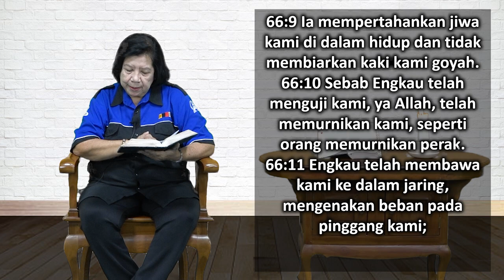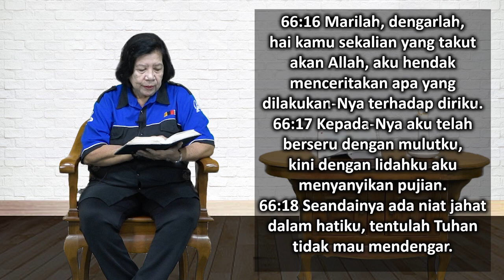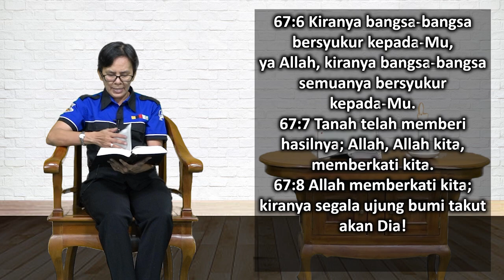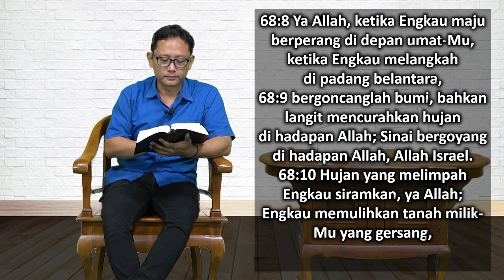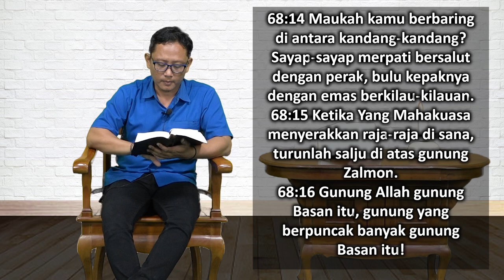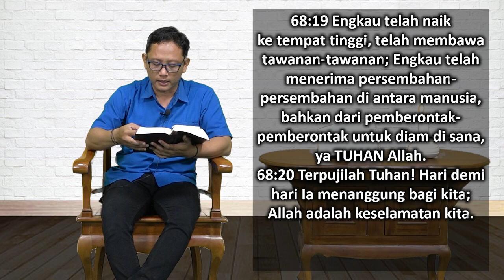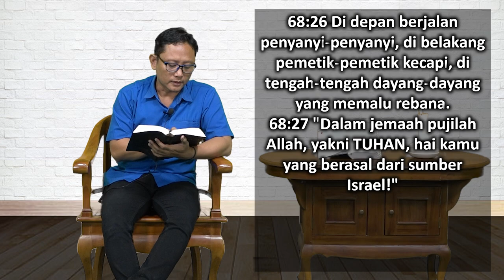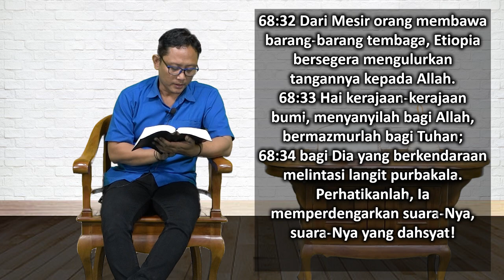Mari Membaca Alkitab | Hari ke 134 | Minggu, 14 Mei 2023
Bacaan : Mazmur 66:1-68:36
Tema : "Pujilah Dia"